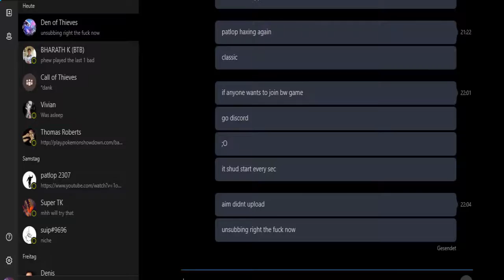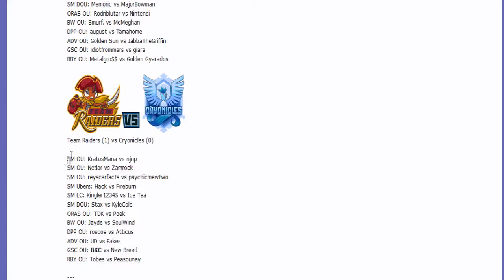Smogon Premier League 8 Week 5: Jayde vs Soulwind (BW2 OU) w/Dokkerich and Paycard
SPL content is back friends :)